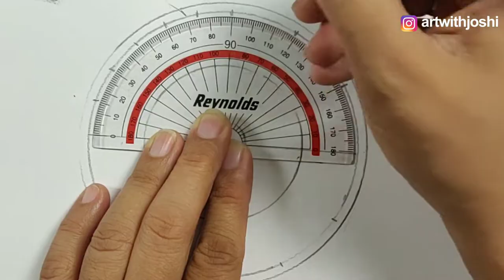How to draw Ashoka Chakra/ Step by step Tutorial with Artwithjoshi/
Learn to draw Ashoka Chakra in easy steps/ step by step tutorial / art with joshi

Camel Artist Oil Pastels -

Mungyo Gallery Soft Oil Pastels

Mandala Dot Tool

Free Live Workshop coming up soon-

How to Draw and Paint in a few easy steps with Art with joshi. artwithjoshi art with joshi. Learn the art of colouring and shading. Create a beautiful and a very simple artwork. Share the paintings you create on our Instagram and facebook page.

Enjoy Art !!